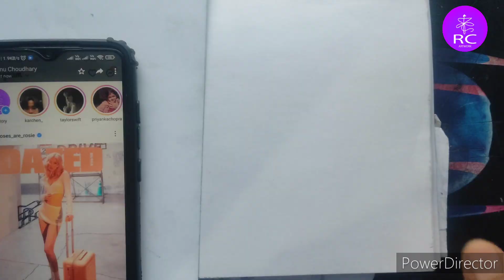How To Draw Rose Blackpink Step By Step Easy|RC Artwork|Beginners|Kpop|Pencil sketch for beginners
How to draw jennie blackpink step by step | Drawing Jennie Easy Tutorial | pencil sketch for beginners

Material used
- Pencil - uslon shading pencils F, 4b , 8b
Mechanical pencil - . 5mm , . 7mm
- eraser : kneadable eraser, mono zero eraser
- Blending stumps, paint brushes for smudging
- charcoal powder

Music credit

Renu choudhary
RC ARTWORK

Amen 🙏

cartoon drawings
drawing tutorial
cute drawings
coloring
draw
drawing
easy drawing video
simple drawing
how to
sketching

Jennie drawing tutorial, "easy pencil drawing Jennie", "step-by-step Jennie drawing", "Jennie croquis tutorial", "beginner jennie drawing", "simple pencil sketch blackpink jennie.